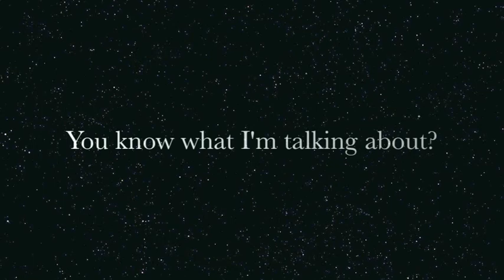Picnic Area 11 Trailer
Here it is...the OFFICIAL trailer for PICNIC AREA 11.  The film premieres here, on YouTube, May 11, 2013.

Picnic Area 11

Starring: Brett Richards, Paul Howard, Katie Keene

Executive Producer: Paul Howard
Director of Photography: Corey Morris
Assistant Director/Props/Sets: Jamie Dedeaux
Script Supervisor: Stephanie Morgan
Assistant Camera/Stand In: Julien Bruneau
Makeup & Hair: Lara-Noelle Kay
On Set Photographer/Behind the Scenes: Kim Burgaard
Editor: Aneesa Nash
End Credits: Devon Devereaux

Trailer Edited by: Paul Howard